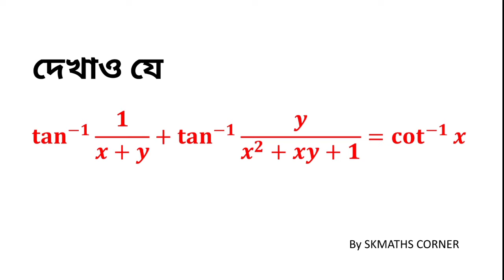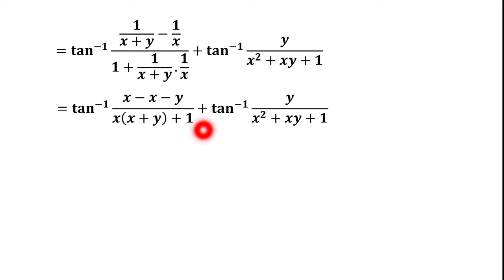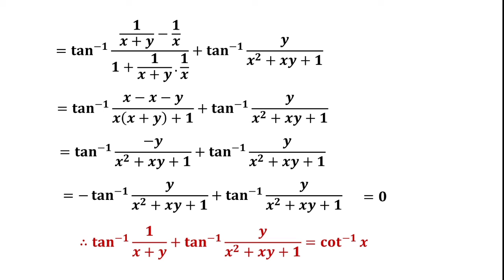JEE Sample Question No.12 || SKMATHS CORNER || A Inverse circular functions Problems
এই ভিডিও তে একটি ত্রিকোণমিতিক বিপরীত বৃত্তীয় অপেক্ষকের অঙ্ক সমাধান করা হয়েছে।
JEE_Sample_Question_No.11_||_SKMATHS_CORNER_||_A_inverse_trigonometric_functions_Problems